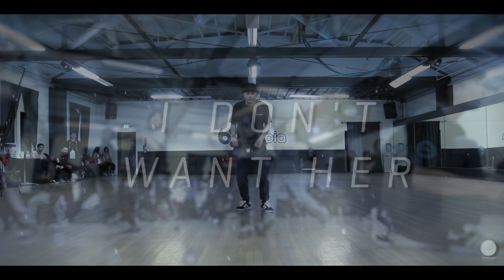Paul Ross - I Don't Want Her | SNOWGLOBE WORKSHOP 2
Paul Ross (Cookies) teaching @ SNOWGLOBE WORKSHOP 2 (1/31/14)

I Don't Want Her - Eric Bellinger ft. Problem